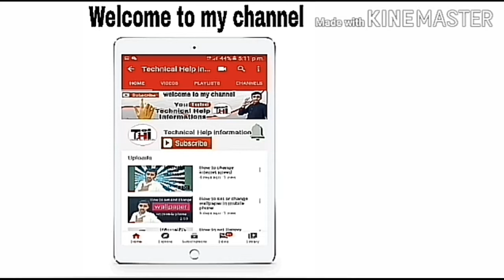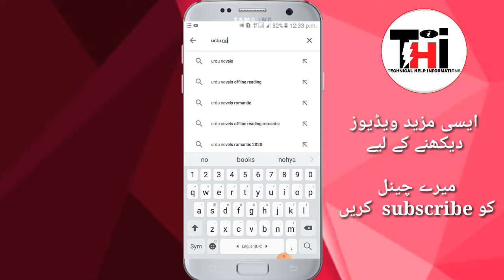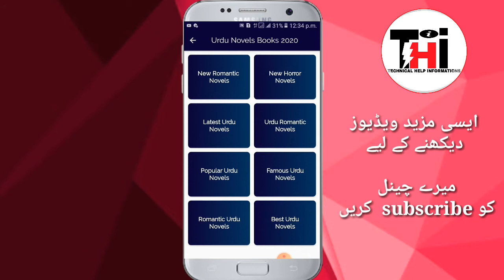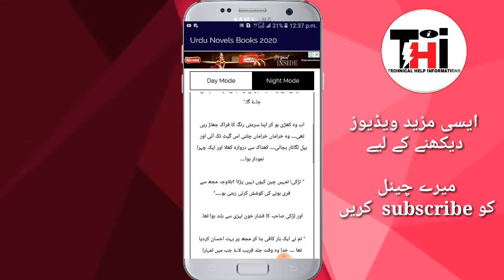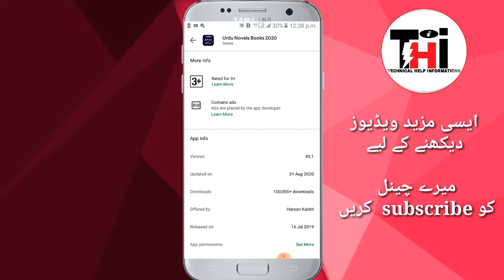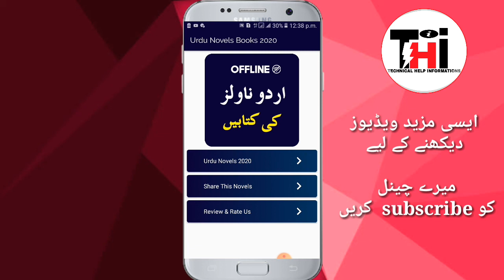How to download novels in mobile phone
Follow on youtube Technical Help Informations

In this video I told you How to download novels in mobile phone

Thanks